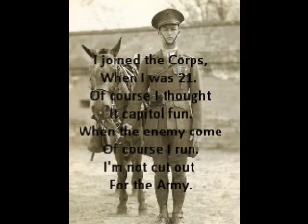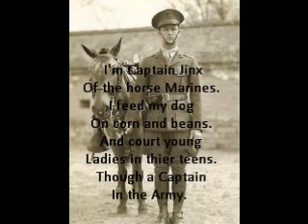I'm Captain Jinx of the Horse Marines (Coot Codger American Folk Songs)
Coot Codger and the Gopher Grit Band perform this Folk Favorite.
I'm Captain Jinx of the Horse Marines. Comic Square Dance Tune.